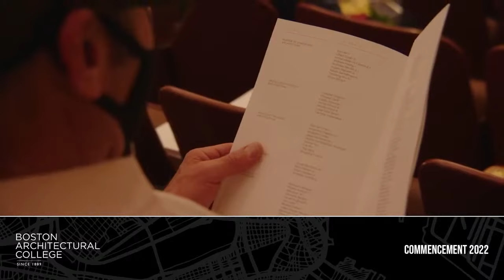LIVE BAC Commencement Ceremony 2022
Watch the 2022 BAC Commencement Ceremony LIVE!